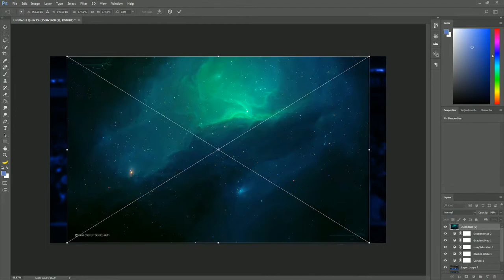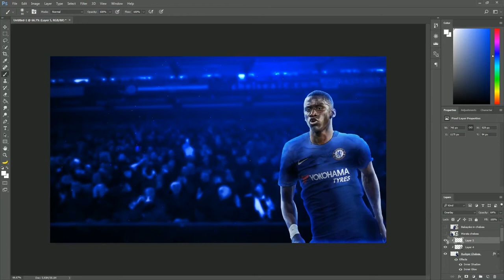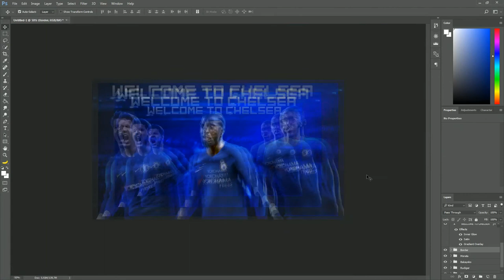Chelsea 17/18 Wallpaper - Morata, Rudiger, Bakayoko - Photoshop CC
OPEN THIS!
- NebulousGFX (skype)
Suggest / recommend tutorials or speed arts you would like to see
SpeedArt of All the Chelsea Recent Signings (Morata signing pretty much done)   _________________________________________________________________
MY LINKS

best virtual pro club site there is